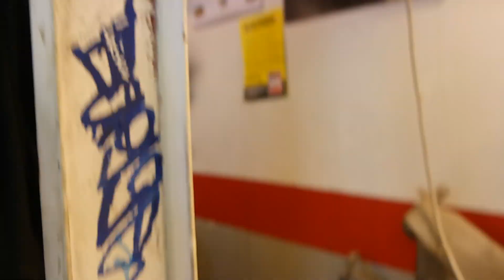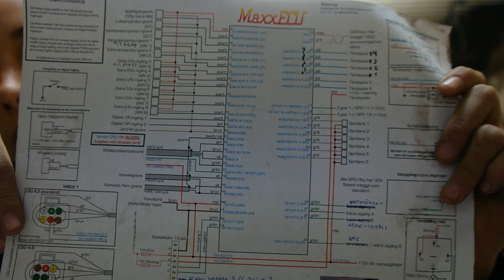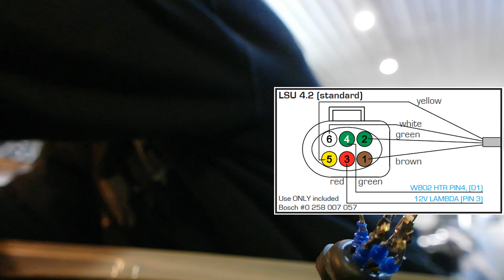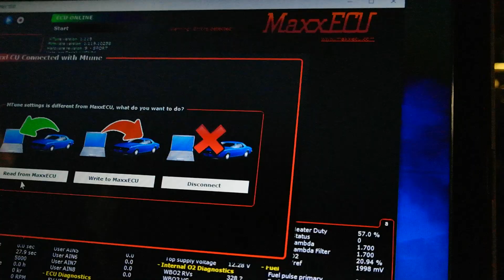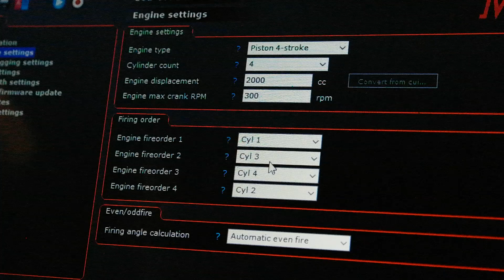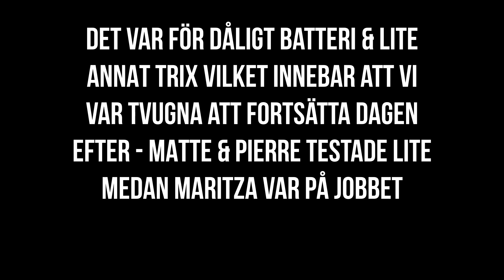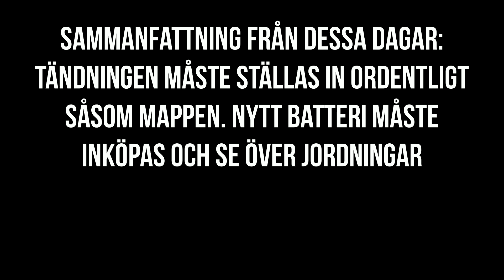FIRST START UP FOR THE SR20DET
Försöker få liv i SR20in efter 1,5 år stående. Vi är mycket väl medvetna om att den inte alls går bra då startmappen och tändningen inte alls står som det ska. Men den har gett oss livstecken vilket är en lättnad. 😀 vill så klart dela med oss av det. Glöm inte att GILLA & KOMMENTERA :)